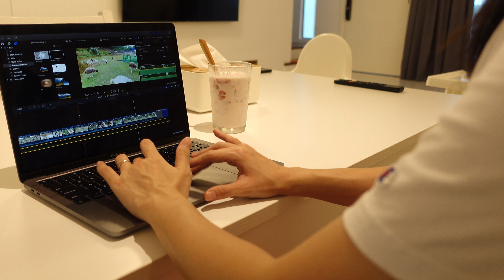Counting Blessings | Dried Flowers Decoration | Stay Home Stay Safe Birthday Celebrations | 日常中的小确幸